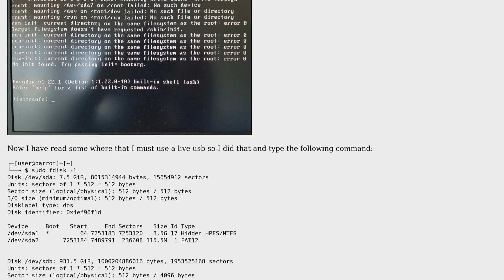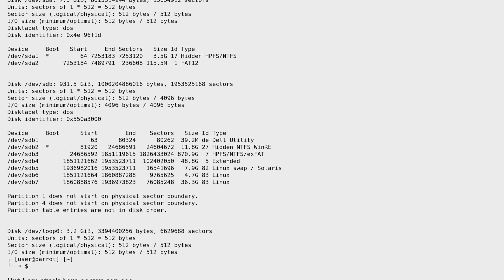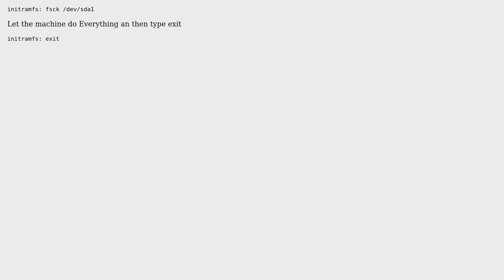Unix & Linux: After Parrot os update Busybox v1.22.1 initramfs error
With thanks & praise to God, and with thanks to the many people who have made this project possible! | Content (except music & images) licensed under CC BY-SA | Music | Images & others | With thanks to user Scha Dia user Rui F Ribeiro user GAD3R user alien187 and the Stack Exchange Network Trademarks are property of their respective owners. You are responsible for your own actions.